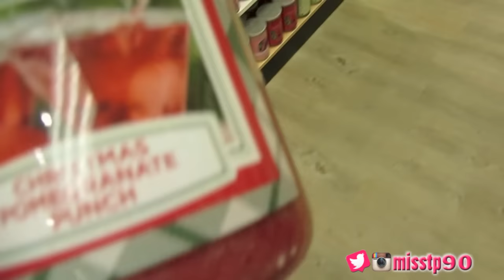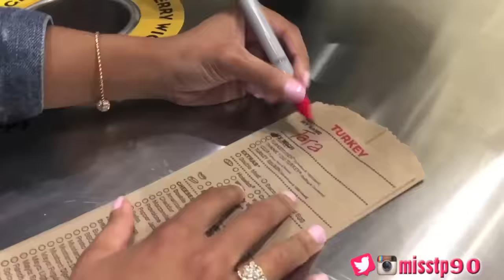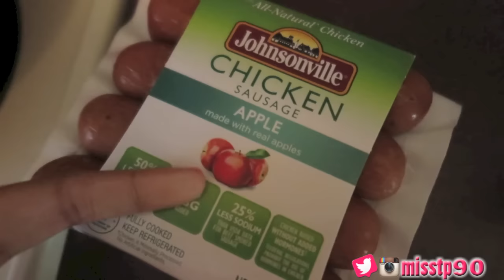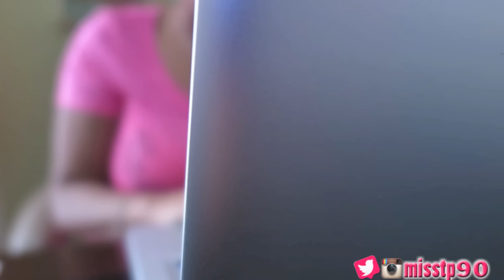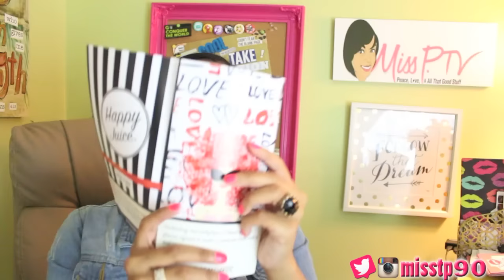Vlog #151: Werk Myra's Back!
Camera equipment I use:
Canon t4i
Canon 330HS
Canon s120
Canon g1x